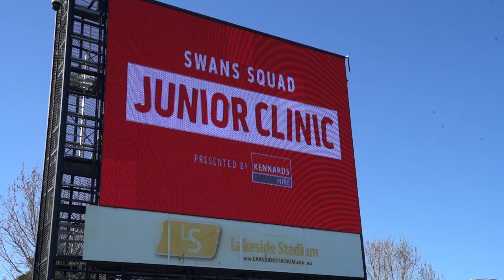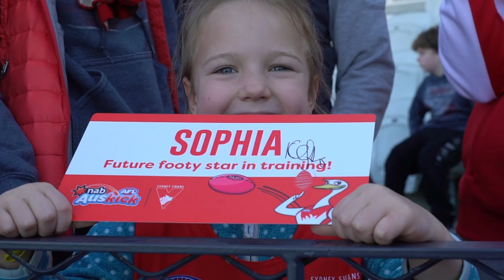Melbourne fans meet their Swans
The Swans visited Lakeside Oval in South Melbourne to sign autographs and share some skills.